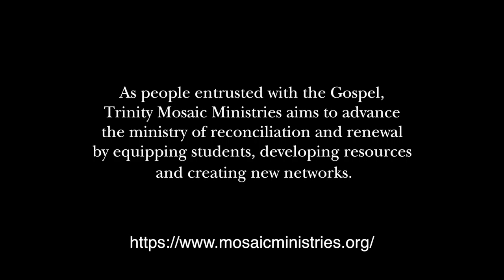Beyond The Racial Binary | Dr. Greg Lee | Theological Reflection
Trinity Mosaic Ministries aims to advance the ministry of reconciliation and renewal by equipping students, developing resources, and creating new networks.
As a part of this mission, we create space for speakers who raise questions and offer diverse perspectives on reconciliation and renewal. The views presented by the speakers are their own and do not necessarily represent the views of Trinity Mosaic Ministries or Trinity International University.

Discussion Questions
1. What stands out to you about the Asian American minority experience in comparison with the experiences of other racial groups?
2. Is it fair to say that evangelicalism is inherently white? Why or why not?
3. How do socioeconomic considerations complicate conversations about racial justice?

Mosaic Gatherings | 7th Speaker - Dr. Greg Lee
April 3, 2019 | Wednesday
Meetings | Melton Hall (Waybright Center)